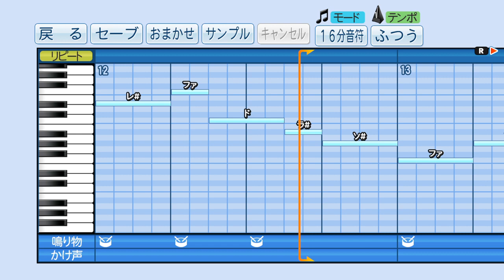実況パワフルプロ野球で応援歌 嶋基宏選手（楽天）